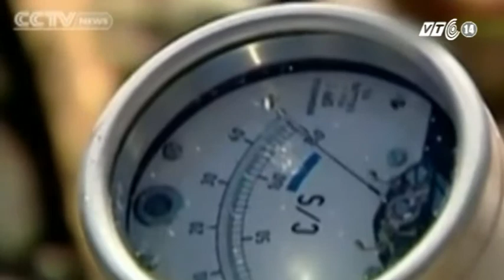VTC14_Đàm phán hạt nhân Iran-P5+1 tiếp tục bế tắc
Ngày 6/4, cuộc đàm phán kéo dài hai ngày giữa Nhóm P5+1 (gồm 5 nước ủy viên thường trực Hội đồng Bảo an Liên hợp quốc và Đức) với Iran tại thành phố Almaty, Cadắcxtan đã kết thúc mà không đạt được thỏa thuận nào về cách tiếp cận chung cũng như chưa đưa ra được lịch biểu cho các cuộc đàm phán tiếp theo. Cũng trong ngày hôm qua, một trận không kích vào thành phố Allepo của Syria đã khiến ít nhất 15 người thiệt mạng, nâng tổng số người thiệt mạng vì nội chiến tại đây chỉ tính riêng trong tháng 3 và đầu tháng 4 lên tới con số 6000 người.